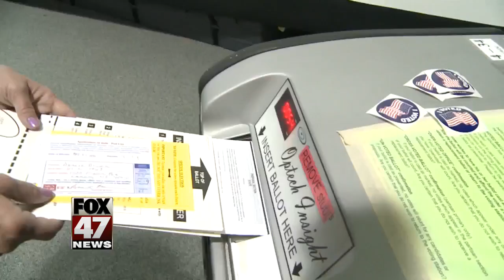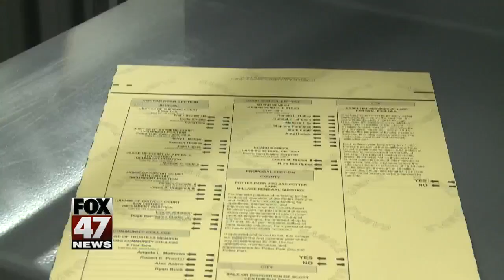Highest number of voters ever registered in Presidential Election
We could see a record turnout at the polls in Novenber, with the state seeing the highest number of voters ever registered in a Presidential Election. Fox 47's Susan El Choury spoke to local clerks about what they're doing to get ready.